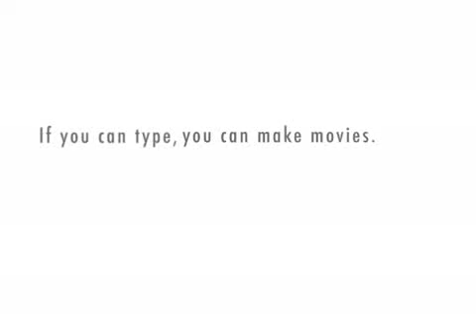Xtranormal - Roy and Mary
high school romance. My second video using xtranormal